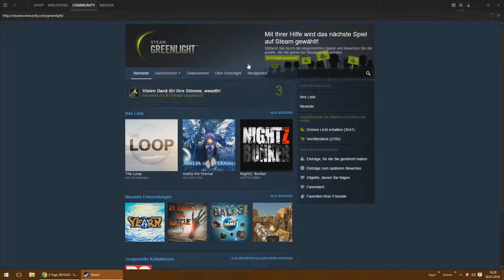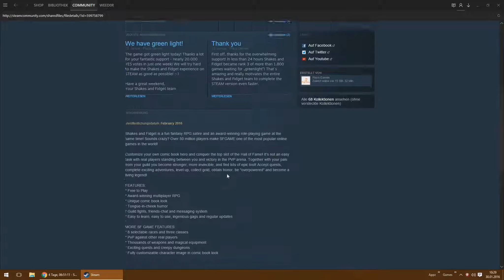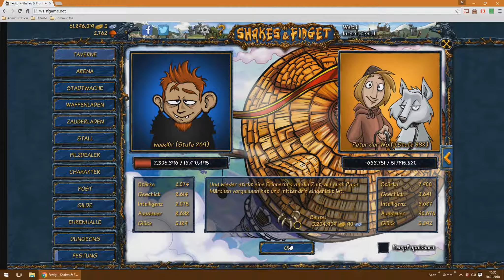Let's Play - Shakes & Fidget - 035 - Fortschritt in Osteros [w1]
Shakes and Fidget (S&F) ist ein Browsergame im Rollenspiel Style. Es geht um das "Großziehen" eines Charakters durch Quests und Items um im späteren Verlauf Dungeons betreten zu können und eine Festung zu bauen.